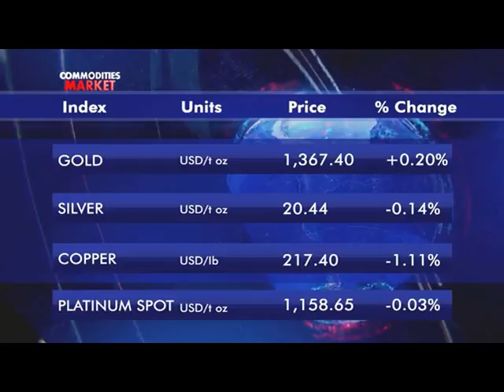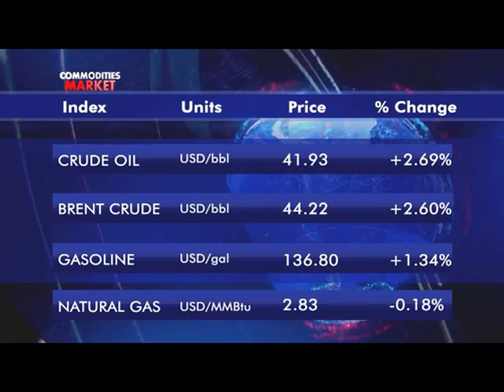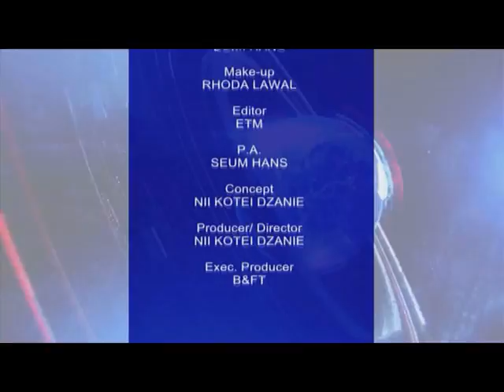Business Time: Investment Advice - Private Equity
David Wuako explains Private Equity.